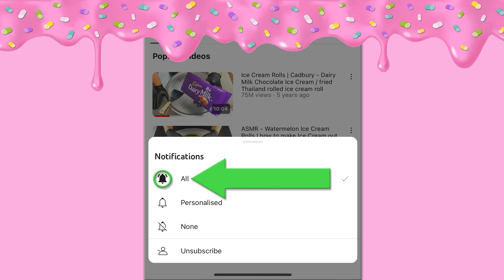Feastables vs. Hershey’s Ice Cream Rolls - MrBeast must never see this! (ASMR)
The ultimate Ice Cream Rolls showdown is here! Feastables takes on Hershey’s in a battle you won’t forget! Using my -30°C frozen pan, I turn chocolate into mouthwatering Ice Cream Rolls that are as satisfying to watch as they are delicious to eat. The combination of satisfying sounds and mesmerizing visuals in this no talking ASMR video will have you hooked from start to finish. You’ll want to stay until the end to see the final creation and find out how I rate the taste. This is food art at its finest, with flavors that are out of this world! Trust me, you don’t want to miss the grand finale.

Fun Fact: Feastables is known for its high-quality, plant-based ingredients, making it a unique choice in the chocolate world.

Need to unwind? This video also helps you relax, de-stress, and even fall asleep. For the full ASMR experience, make sure to wear headphones.

What is ASMR? ASMR stands for Autonomous Sensory Meridian Response, a tingling sensation triggered by specific sounds or visuals that can help you relax.